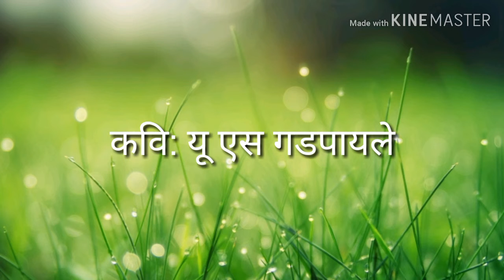वर्षा तू जल्दी आजा वर्षा तू जल्दी आजा।। U S Gadpayle || Purnima Dev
कविता: वर्षा तू जल्दी आजा
कवि: यू एस गडपायले
कविता पठन: पूर्णिमा देव